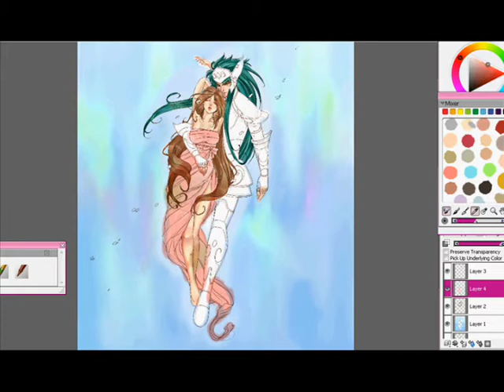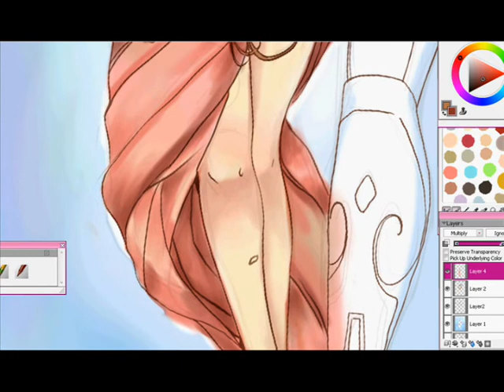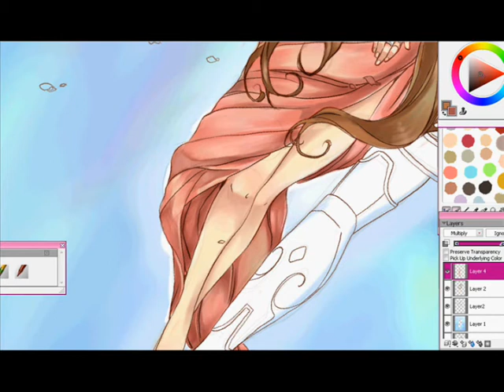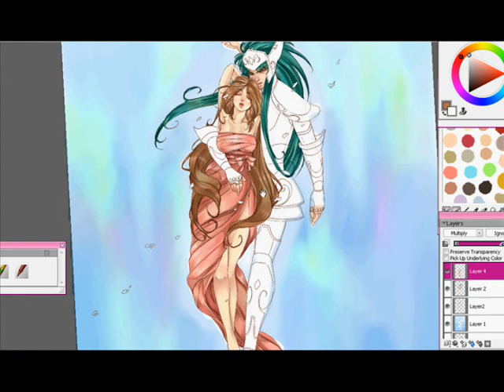Colouring progress Part II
This is only the progress of the woman's dress, please enjoy!